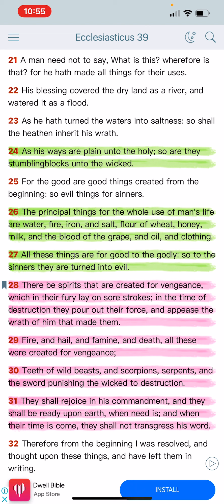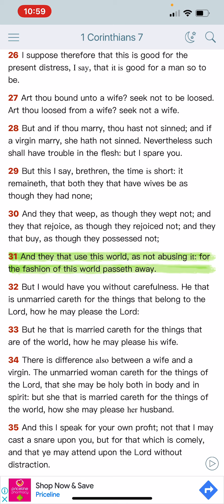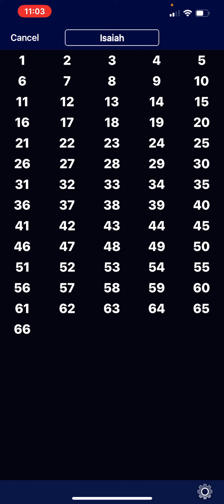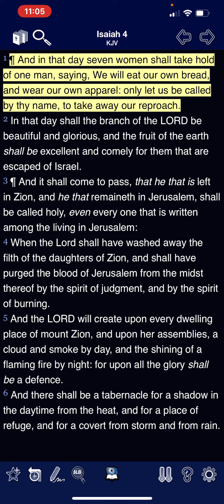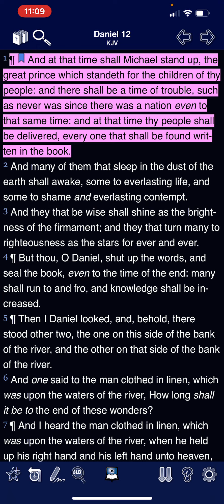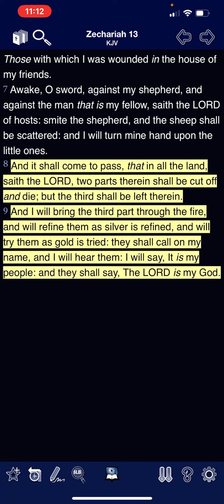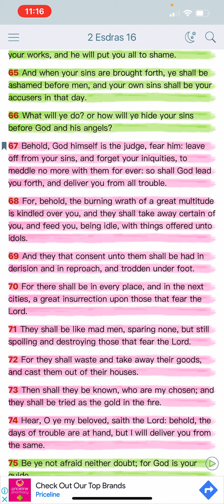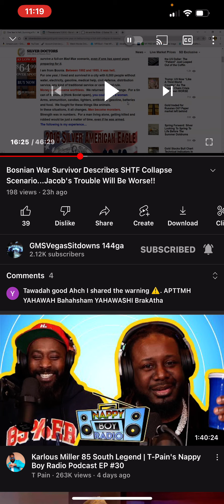A TIME OF TROUBLE!!